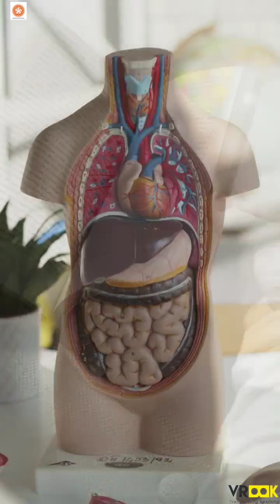A cure for HIV aids?? 🤔 CRISPR Gene editing may have a solution!!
Editing the human germline with CRISPR sparks debates on inheritable changes. What implications might this hold for future generations? CRISPR EthicalFrontiers"

CRISPR gene editing presents a range of ethical considerations due to its potential to manipulate the human genome. Here are some key ethical issues:

1. Human Germline Editing: Altering genes in embryos, eggs, or sperm can result in heritable changes, affecting future generations. The permanence and inheritability of these alterations raise concerns about unintended consequences and the potential for designer babies.

2. Equality and Access: There are worries that CRISPR technologies might exacerbate societal inequalities. If gene editing becomes a tool for enhancing traits, it could create a divide between those who can afford enhancements and those who cannot, further deepening social disparities.

3. Unintended Consequences: The precision of CRISPR is remarkable but not absolute. Off-target effects could cause unintended mutations, leading to unforeseen health issues or complications that might affect not only the individual undergoing the treatment but also future generations.

4. Ethical Boundaries: Discussions around which traits are acceptable to modify and where the line should be drawn between therapy and enhancement are ongoing. Ethical considerations come into play when considering whether it's ethical to edit genes for non-medical purposes (like improving intelligence or physical appearance).